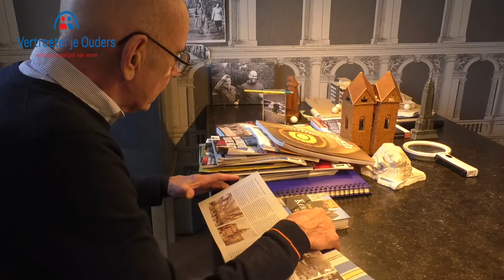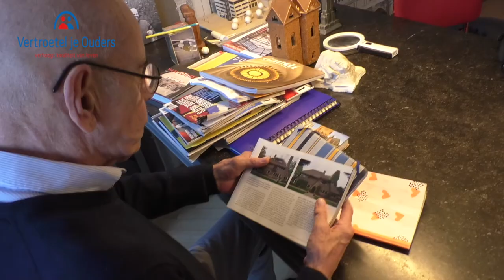Hans Hagenbeek. Amsterdam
Video over de Architect hans Hagenbeek die liefdevol wordt opgevangen door zijn vrouw, zoon en vertroeteljeouders.